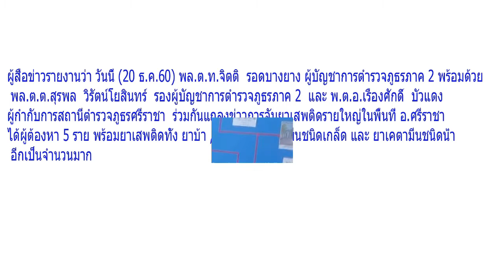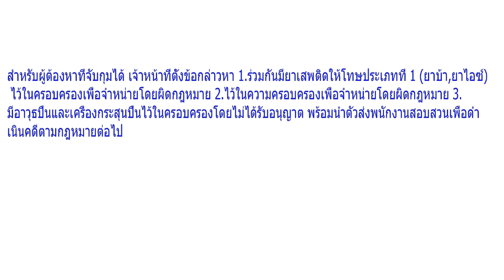ตำรวจศรีราชา จับแก๊งค้ายาเสพติดรายใหญ่ กลางเมืองศรีราชา ได้ผู้ต้องหา 5 ราย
ผู้สื่อข่าวรายงานว่า วันนี้ (20 ธ.ค.60) พล.ต.ท.จิตติ  รอดบางยาง ผู้บัญชาการตำรวจภูธรภาค 2 พร้อมด้วย พล.ต.ต.สุรพล  วิรัตน์โยสินทร์  รองผู้บัญชาการตำรวจภูธรภาค 2  และ พ.ต.อ.เรืองศักดิ์  บัวแดง  ผู้กำกับการสถานีตำรวจภูธรศรีราชา  ร่วมกันแถลงข่าวการจับยาเสพติดรายใหญ่ในพื้นที่ อ.ศรีราชา ได้ผู้ต้องหา 5 ราย พร้อมยาเสพติดทั้ง ยาบ้า ,ยาไอซ์ ,ยาเคตามีนชนิดเกล็ด และ ยาเคตามีนชนิดน้ำ อีกเป็นจำนวนมาก